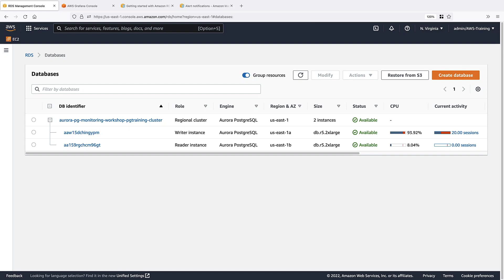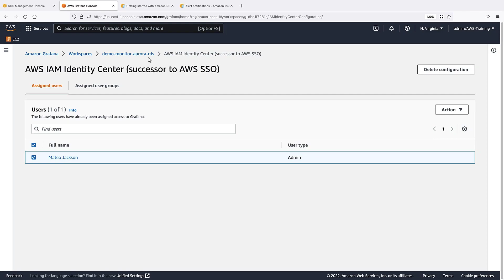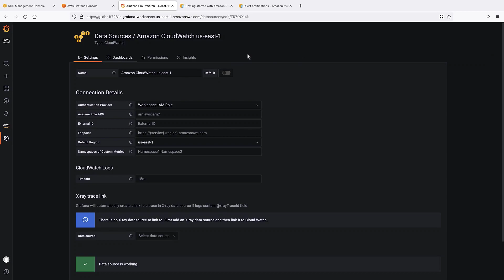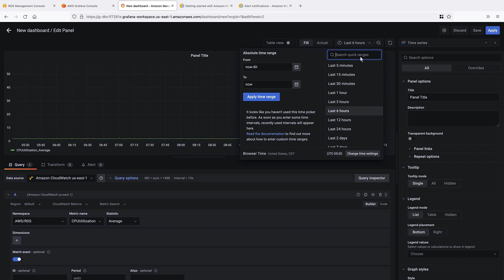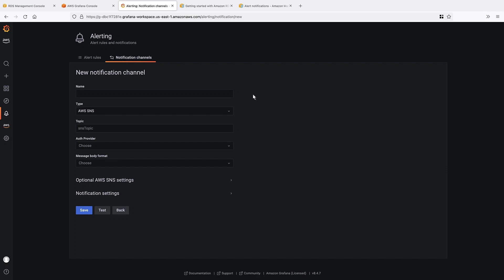Monitor Amazon RDS and Aurora Databases on Amazon Managed Grafana | Amazon Web Services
In this video, you’ll see how to monitor Amazon Relational Database Service (Amazon RDS) and Aurora databases on Amazon Managed Grafana. With this capability, you can visualize critical database-level metrics in Grafana, create custom dashboards to monitor database health, and set alerts to identify potential performance issues.